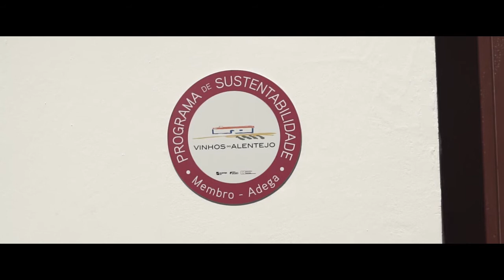The Winery of Torre de Palma Wine Hotel